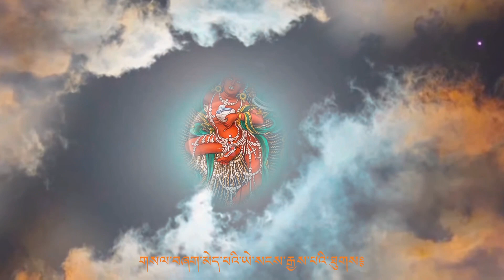Pray for the manifestation of the clarity nature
མཁའ་འགྲོ་པདྨ་ཆོས་སྒྲོན་མཆོག་གི་གསུུངས་བྱིན་ཅན་དགེའོ།